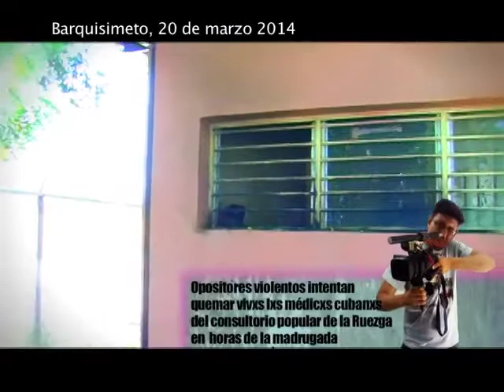Reporte en la Calle: Intento de Asesinato de Médicxs de Barrio Adentro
20 de marzo 2014

En horas de la madrugada del 20 de marzo de este año, un grupo de violentos lanzaron bombas molotov hacía las instalaciones de un Consultorio Popular de Barrio Adentro, ubicado en el sector 5 de la Ruezga Sur del Municipio Iribarren del estado Lara en un intento de asesinar lxs médicxs cubanxs que reside en el consultorio.  Las bombas incendios la cama y almohada donde una médica cubana dormía.  Afortunadamente, los asesinos no lograron su objetivo y la doctora fue rescatada por su compañero de trabajo quién se encontró despierto a la hora del ataque.

La comunidad responde con solidaridad para lxs compañerxs medicxs cubanxs y venezolanxs afectado por este situción y
rechaza con contundencia este acto de violencia de carácter fascista que afecta las poblaciones vulnerables.  Se llama a los responsables políticos, Henri Falcón y Alfredo Ramos y los que los siguen de dejara el odio y la destrucción y comenzar a trabajar para una Patria para todos y todas.